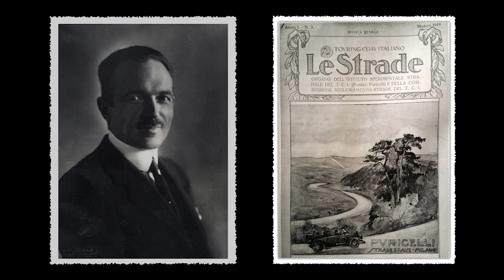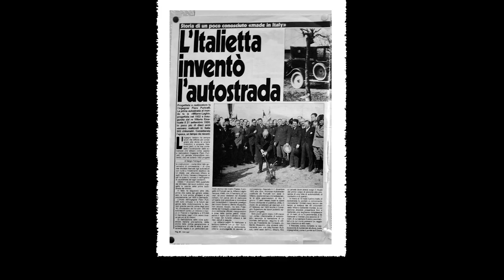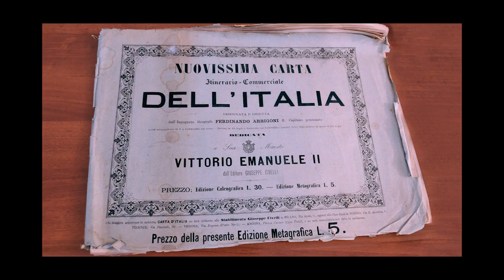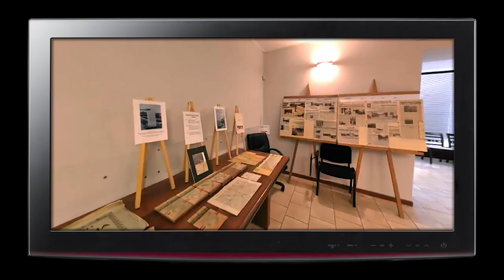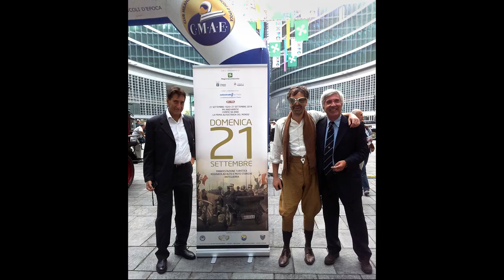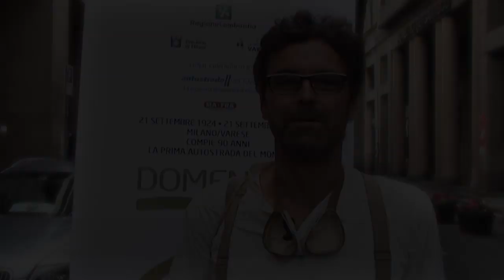I 90 anni della Autostrada A8 dei Laghi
Le celebrazioni per commemorare il 90° anniversario della inaugurazione della Autostrada A8 dei Laghi.